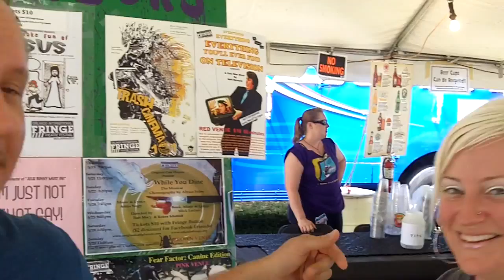Don Fowler: Fringe Crush 2011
website for showtimes and tickets